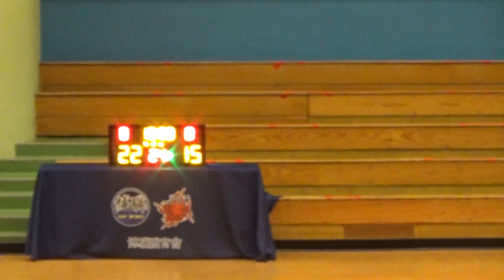20211116 SWEAT VS ZOMBIE 2nd Quarter